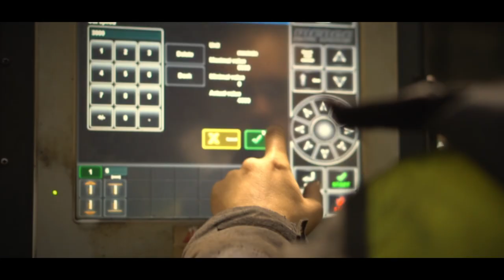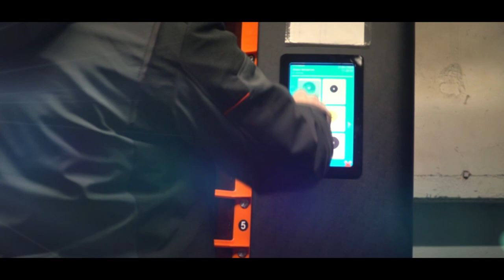How Mustang trailer are made? This is short production presentation, how we are producing trailers.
Universe Group Ltd. was established at the beginning of 2010.  Turnover last year was 3,5 million euros. We manufacture about 300 units of tractor-trailers branded by GIGANT TRAILERS, MUSTANG, ŽEAMITUKAS, CARRYPE, over 100 units of excavator buckets branded by GIGANT IMPLEMEX and 200 units of telescopic handler attachments branded by IMPLEMEX per year. Some of the products were developed incorporation with trade partners and are branded by their brand names and some of the products are branded by brands owned by Universe Group Ltd.